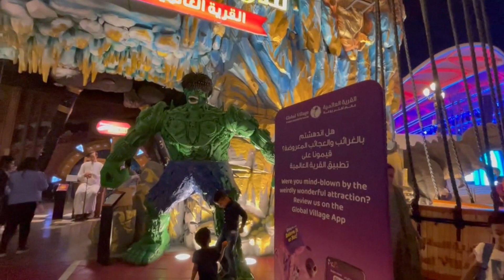What's New? Exploring Global Village for the 5th time with Kuya Euwan! | Eeee's DIARY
Eeee's DIARY Membership